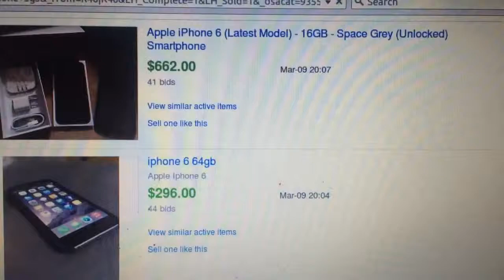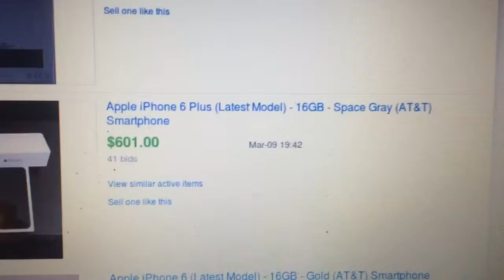How much iPhone 6 6 plus sold for in March 2015